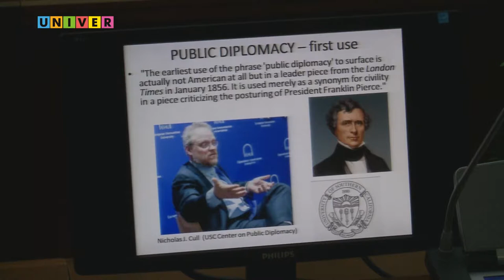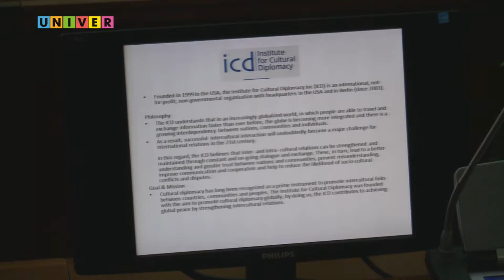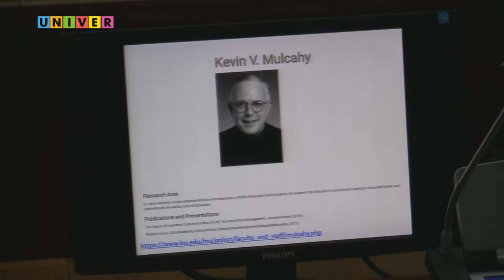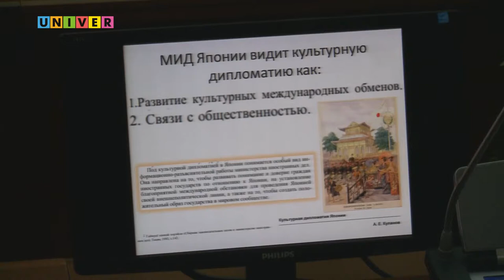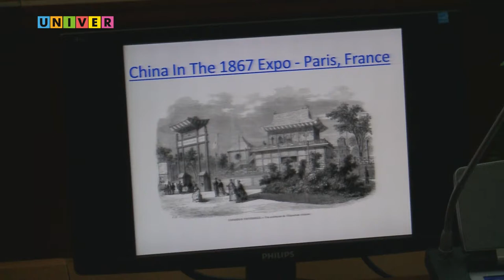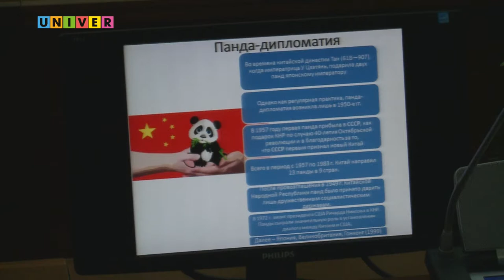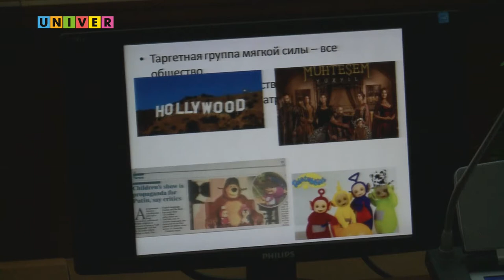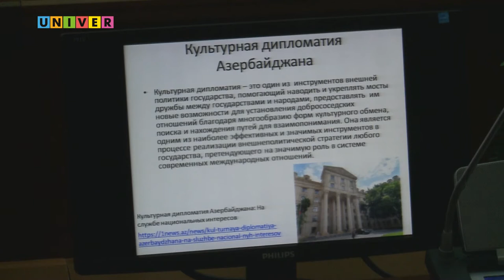Чтения имени А.А. Громыко. Культурная дипломатия Востока и Запада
проблемам глобальной безопасности «Андрей Громыко и советская дипломатия в эпоху глобальных противостояний: вызовы Востоку и Западу», состоявшегося на площадке Казанского федерального университета, были проведены экспертные панели. На одной из них «Медиа-дипломатия и политическая лингвистика в современных реальностях и в ретроспективе мировой политики» выступила Анна Беликова, ст. преподаватель МГУ и РАНХиГС, главный специалист службы внешних коммуникаций RT, с докладом «Культурная дипломатия Востока и Запада: специфика понимания процесса в различных ментальных системах»